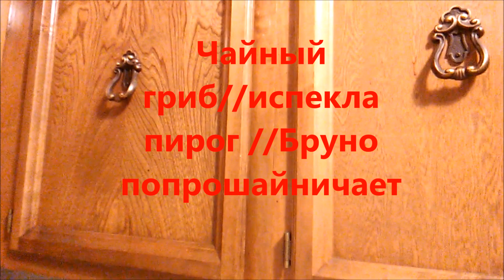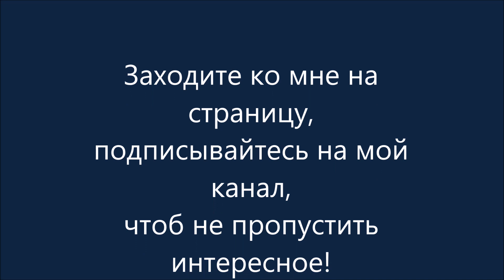Чайный гриб (Жизнь в американской деревне) #32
Уважаемые зрители, в этом видео, и во всех других видео на своем канале я рассказываю и показываю кусочки своей жизни, это основная тема канала, также вы можете найти и полезную информацию для себя в некоторых моих видео. Но основная тема это МОЯ ЖИЗНЬ. Для меня мой канал, это прежде всего видео дневник для МЕНЯ. Я из доброты своей души делюсь полезной информацией и с другими, и вместо благодарности люди пишут гадости и предъявляют претензии. Мне негатив не нужен, это позитивный канал и вы ошиблись адресом если хотите создавать негатив. Вы мгновенно окажетесь в черном списке раз и навсегда. Если что-то не нравится - проходите мимо, не плюйтесь вашим ядом у меня на канале. Я создаю и записываю такие видео, какие считаю нужными. Всем, кому мой канал интересен и по душе, кто благодарен за полезную информацию, добро пожаловать, я таких людей ценю. Всем счастья, позитива и любви.

Всем привет и добро пожаловать на мой канал.  Меня зовут Ольга,  я замужем. Живу в Северной Америке. В настоящее время я живу в Штате Миссури, мы переехали сюда из Штата Аризона. Я люблю садоводство, люблю готовить. Мы  приобрели за городом ранчо (ферму) с домом, прудом и почти 7 гектарами земли с пастбищами и лесом. До этого жили в городе. У меня есть замечательный муж и пес Бруно, вы часто можете видеть их в моих видео. Снимаю видео про животных, насекомых, растения, природу, про свою жизнь. Также делюсь рецептиками.
Изначально открыла этот канал и записывала видео для себя как видео дневник, и для родных и друзей, но потом решила сделать канал открытым для всех,  никого не принуждаю смотреть, негативные зрители отправляются в черный список навсегда. Постараюсь показывать как можно больше интересного.